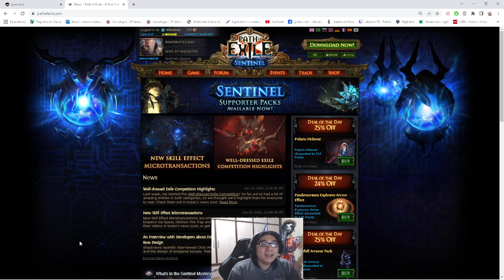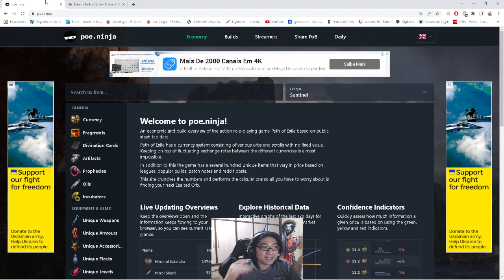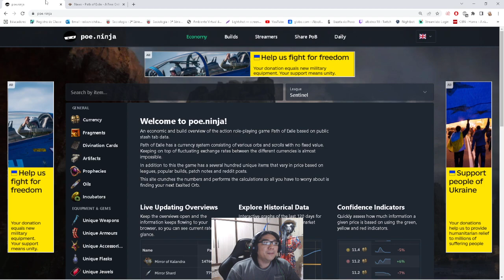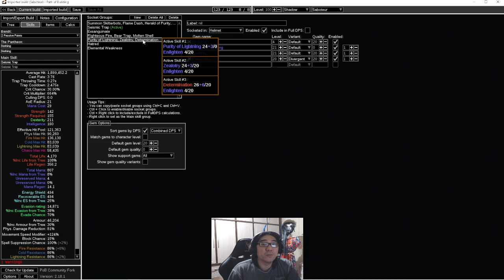[3.18] Dia - 34 - Dicas - PobFork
Fala galera